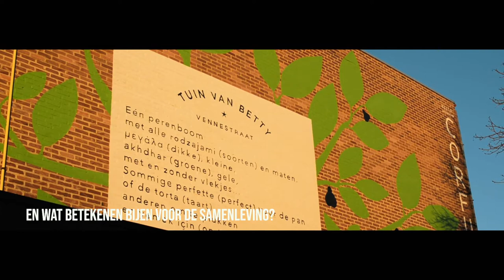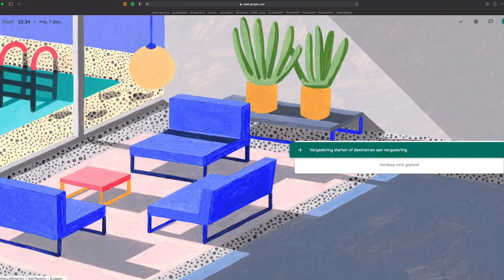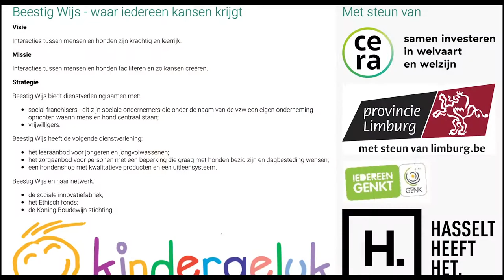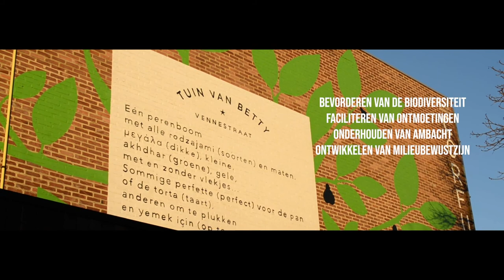Dierendeelpraktijken in Genk